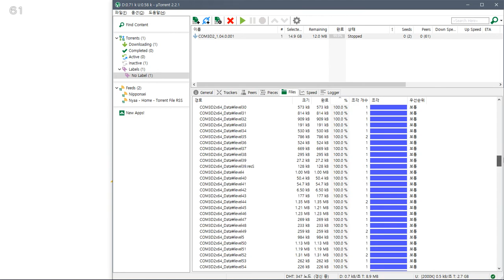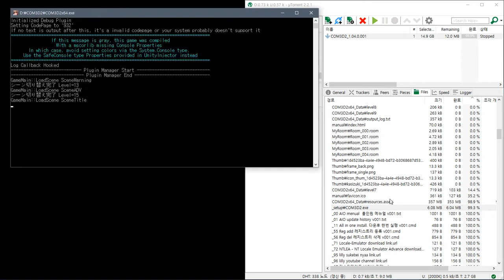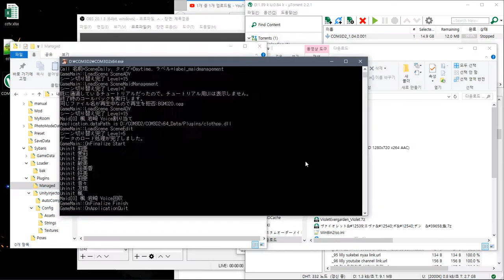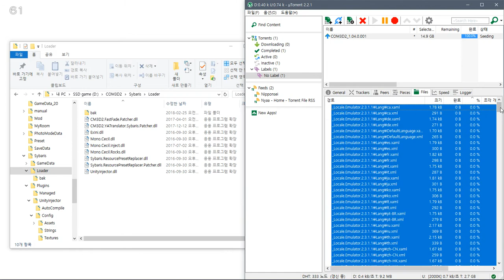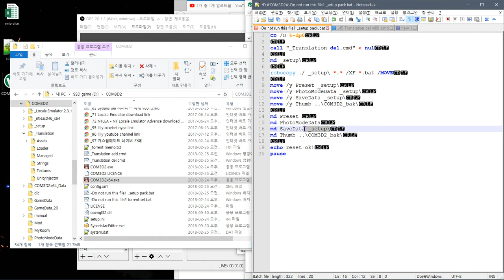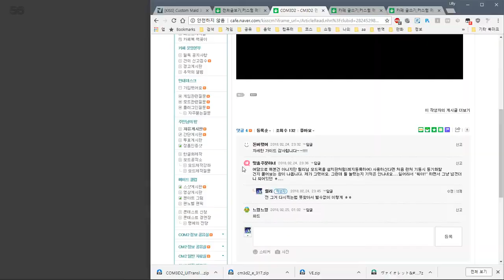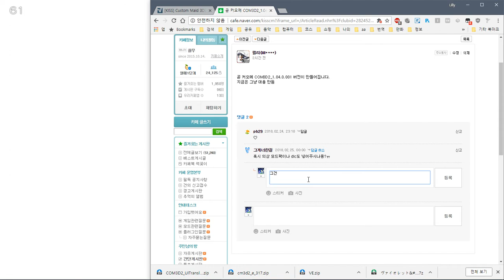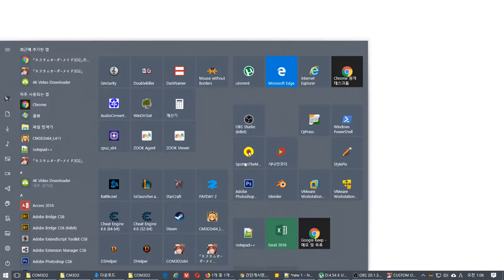Custom Order Maid 3D 2 - Sybaris bug. can not use cm3d2 DLC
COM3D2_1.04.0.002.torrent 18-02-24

Translation UI add for kor, eng.
UI 부분한글패치 추가

올인원팩?

    Exclude VR,mods

Sample video
샘플 동영상

    Common
    공통사항

            set False

설치법

        Refer "_00 AIO menual  올인원 메뉴얼 v001.txt" file in torrent
        토런트 파일내 "_00 AIO menual  올인원 메뉴얼 v001.txt" 파일 참조

개인 질문은?

Support jap
일본 지원

Support eng
영어 지원

Support kor
한국어 지원